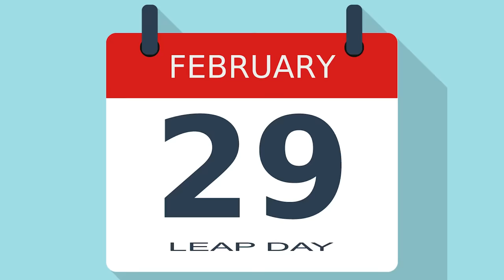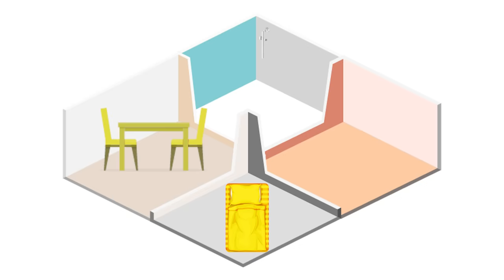10 Hard Riddles that only 5% of kids can solve challenge!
10 Hard Riddles that only 5% of kids can solve challenge with Ryan's World!